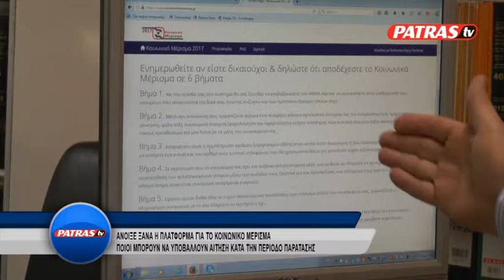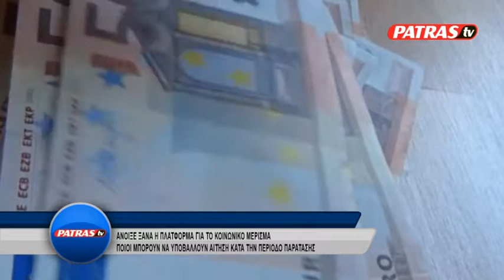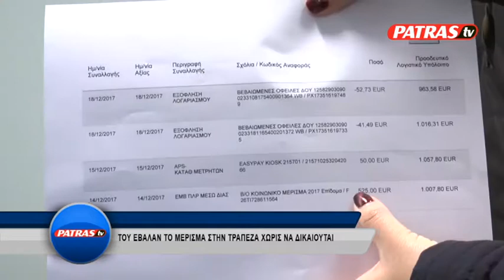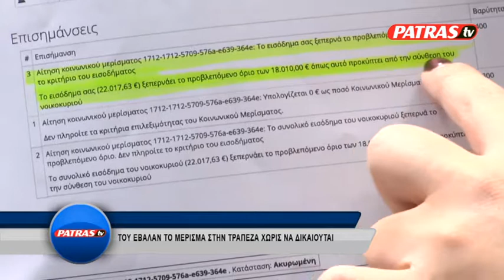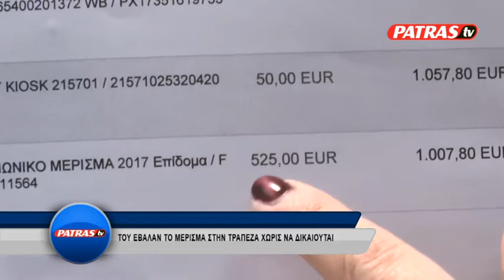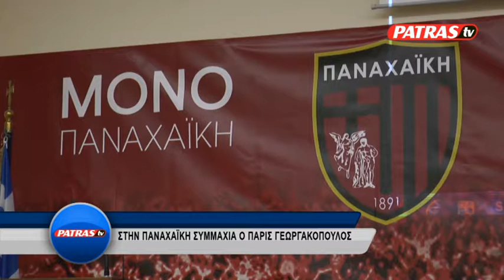KENTRIKO 18 12 2017